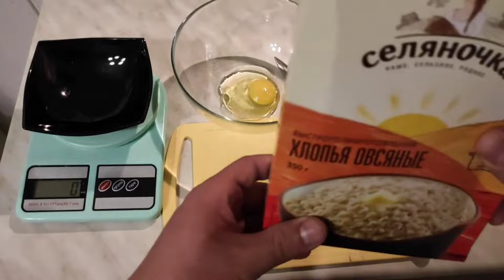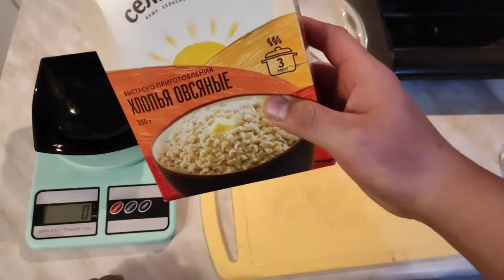ОЗИШ/ОВСЯНКАЛИ ҚУЙМОҚ ТАЁРЛАШ, ДИЕТИЧЕСКИЙ БЛИНЧИК